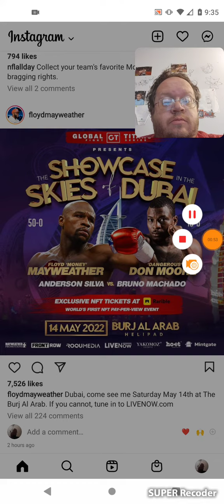Floyd Mayweather - Boxing - Famous People's Instagram Post